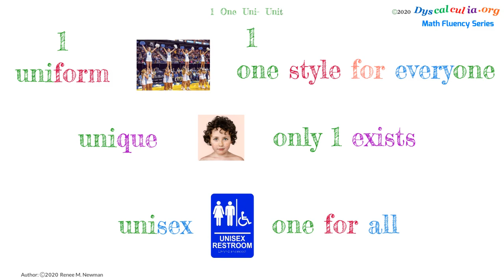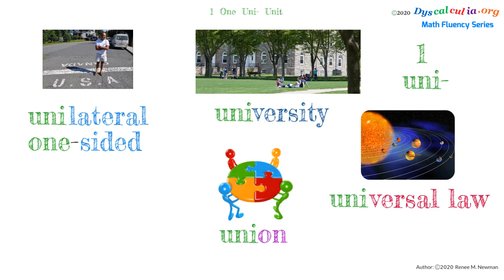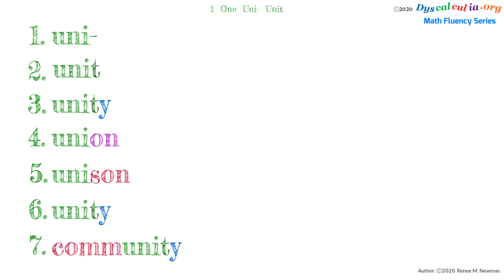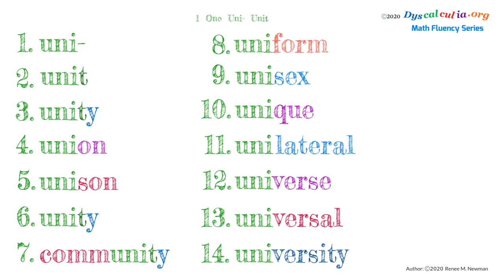1- UNI- ONE - UNIT - 17 WORDS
UNIT is the ONE BASIC thing being identified or described.

UNI-  a prefix that means ONE 1

17 Uni- Words are illustrated in this video